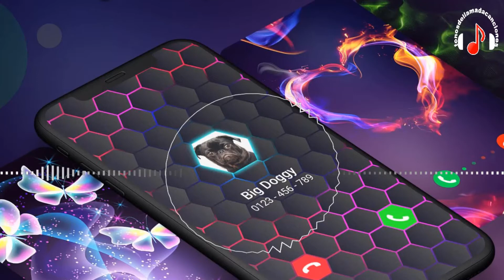Lettre à une femme descargar tonos de llamada| Tonos de llamada gratis | Tonosdellamadacanciones.com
Descargar tonos de llamada Lettre à une femme gratis para teléfonos en  Tonosdellamadacanciones.com